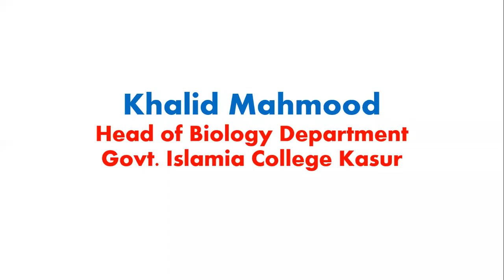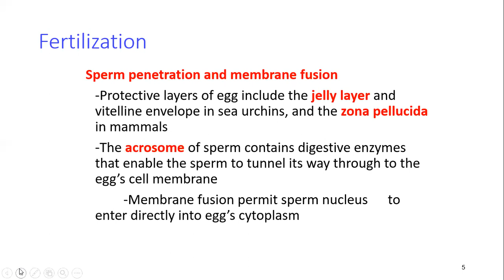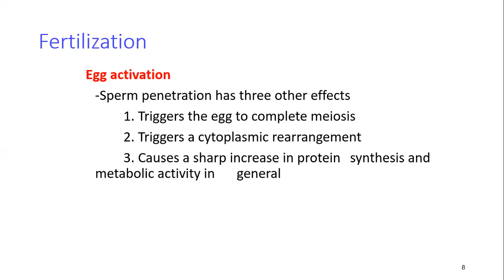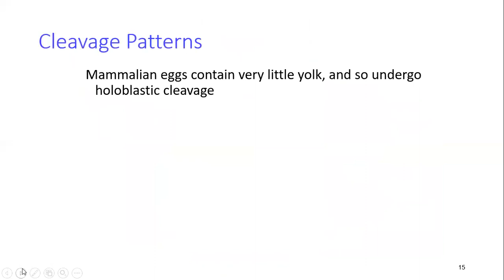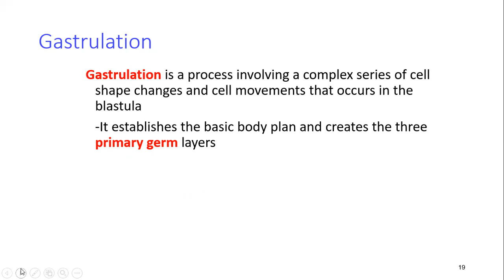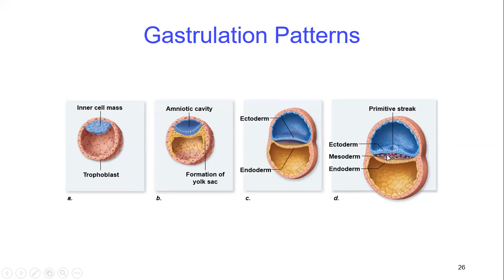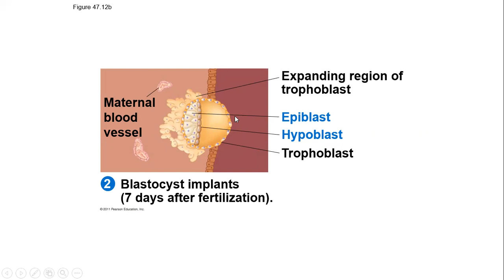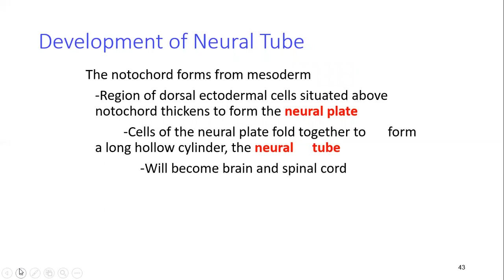Development/Gastrulation in Mammals|MSc/BS Zoology| Urdu\Hindi 2022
In this vedio you will learn about the Fertilization, Cleavage, Gastrulation and organogenesis about mammals.